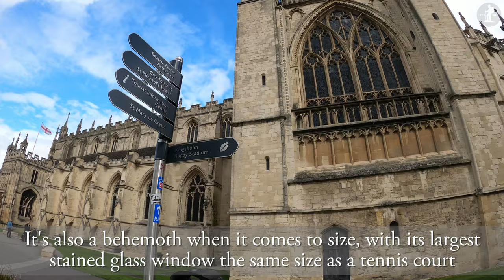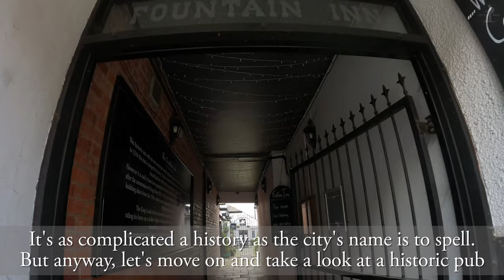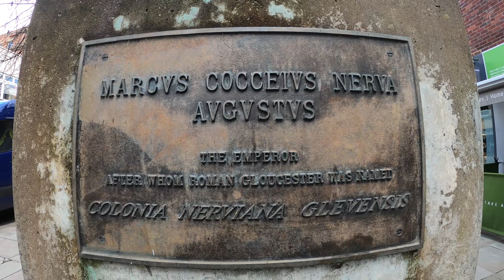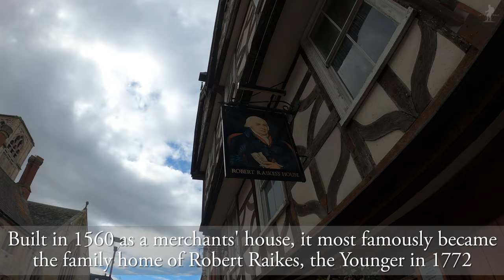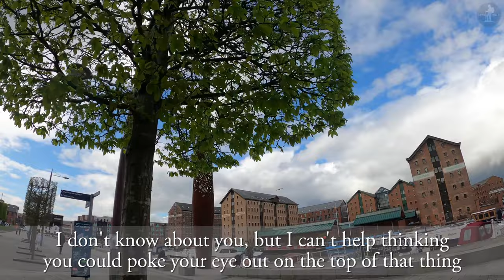Gloucester City Centre Walk【4K】| Let's Walk 2021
Join me for a walk around the centre of the ancient city of Gloucester, county town of Gloucestershire, and with a history dating back all the way to its founding by the Romans in 97 AD. Home to spectacular church buildings, a historic street layout, modern architecture, a striking docks complex and even the sport of cheese-rolling, there's so much to discover in Gloucester.

As we walk around Gloucester, we pass a number of interesting landmarks, including Gloucester Cathedral, King Edward's Gate, Westgate Street, The Shire Hall, The Fountain Inn, The Sword Inn, The Cross, St. Michael's Tower, Gloucester Guildhall, Eastgate Shopping Centre, Eastgate Street, Southgate Street, Baker's Jewellers and clock, The Old Bell, the statue of Emperor Nerva, Robert Raikes' House, St. Mary de Crypt Church, Greyfriars, Kyneburgh Tower, Gloucester Docks, Blackfriars, St. Nicholas Church, The Old Crown Inn, College Court, The House of The Tailor Of Gloucester (Beatrix Potter), and St. Michael's Gate.

Thank you so much to the following sites for their help in my research of Gloucester:

gloucestertours.co.uk

0:00 Gloucester Cathedral
2:30 King Edward's Gate
3:03 College Street
3:20 Westgate Street
3:33 The Shire Hall
4:17 Westgate Street
4:58 The Fountain Inn
5:35 Westgate Street
5:49 The Sword Inn
6:00 Westgate Street
7:26 St. Michael's Tower
7:38 The Cross
7:50 St. Michael's Tower
7:56 Eastgate Street
8:48 Gloucester Guildhall
9:12 Eastgate Shopping Centre
9:41 Eastgate Street
10:44 St. Michael's Tower
10:57 The Cross
11:12 Southgate Street
11:21 Baker's Jewellers and Clock
11:39 The Old Bell
11:43 Southgate Street
12:10 Statue of Emperor Nerva
12:48 Southgate Street
13:15 Robert Raikes' House
13:39 St. Mary de Crypt Church
14:31 Greyfriars
17:06 St. Mary de Crypt Church
17:24 Greyfriars
17:33 Southgate Street
18:50 Kyneburgh Tower
19:13 Commercial Road
19:29 Gloucester Docks
20:00 The Candle
20:18 Gloucester Docks
21:12 Commercial Road
21:32 Ladybellegate Street
22:20 Blackfriars
23:23 Ladybellegate Street
24:10 Longsmith Street
24:51 Bearland
25:02 The Shire Hall (rear)
25:13 Bearland
25:47 Upper Quay Street
26:45 St. Nicholas Church
27:12 The Old Crown Inn
27:30 Westgate Street
28:05 The Shire Hall
28:17 Westgate Street
28:46 The Fountain Inn
28:52 Westgate Street
29:03 The Sword Inn
29:16 College Court
29:44 St. Michael's Gate and The House of The Tailor Of Gloucester (Beatrix Potter)
29:57 College Court
30:09 Gloucester Cathedral
30:54 Thank you for watching!

Stats for nerds:

Distance walked: 1.5 miles/2.4km
Step count: 3000 steps (approx.)
Time taken: 30 mins 25 secs
Average speed: 2.9mph/4.7kmh